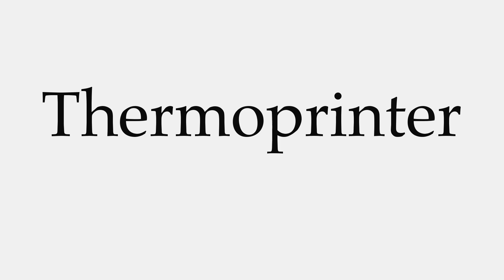How to Pronounce Thermoprinter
This video shows you how to pronounce Thermoprinter